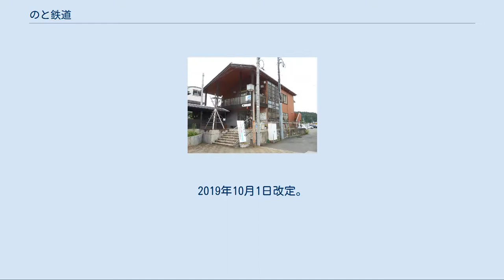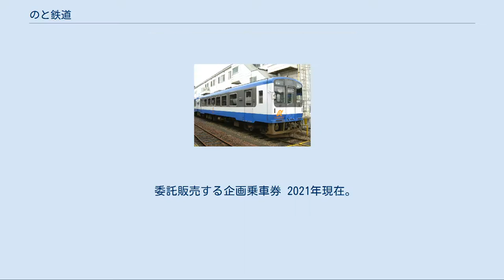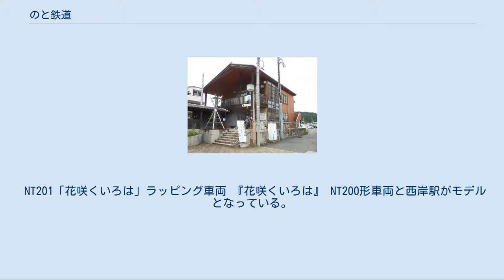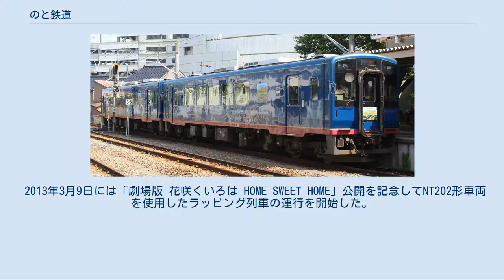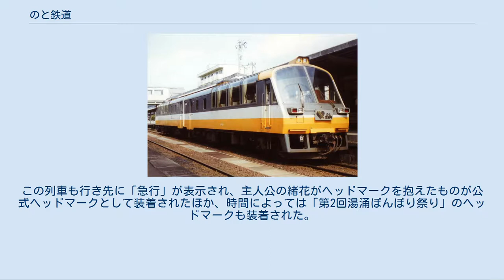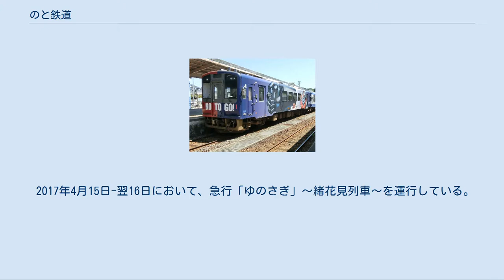のと鉄道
のと鉄道株式会社（のとてつどう）は、国鉄改革にともない第3次特定地方交通線に選定された能登線を引き受けるために石川県などが出資し、第三セクターとして設立された鉄道事業者である。
 石川県が旧国鉄能登線廃止に際して鉄道存続に意欲を見せ、運輸省（当時）に廃止対象路線の早期指定を愛知県・高知県と共同で陳情したいきさつを持つ。
能登線の廃止の決定を受けて路線の引き受け会社としてのと鉄道株式会社が設立され、能登線の全線を継承して運営に当たった。
転換当初は運賃を若干値上げしたものの、運行本数を増加して乗客・収入ともに増加させ、第三セクター鉄道の成功例と言われたこともあった。
 1991年に地元の悲願であったJR七尾線の和倉温泉までの直流電化の見返りとして、同線のうち非電化の和倉温泉 - 輪島間の営業を西日本旅客鉄道（JR西日本）から引き受ける。
しかし能登半島の道路網整備が進んだことや過疎化による沿線人口の減少を受け乗客数は減少の一途をたどっていった。
経営改善のため、経営コンサルタントの助言を受けながら2001年には輪島線とも呼ばれていた七尾線の穴水 - 輪島間を、2005年には能登線の穴水 - 蛸島間全線を廃止し、最盛期には100kmを超えた営業路線も現在では三分の一にまでになっている。
乗客数の減少により列車本数は削減され、厳しい経営が続いている。
なお、七尾線七尾 - 穴水間を存続させた理由の一つに、2014年度の北陸新幹線開業時に並行在来線の経営分離を控えており、石川県に鉄道運営の組織やノウハウを維持しておく必要があったためとされる。
 穴水 - 輪島間廃線翌年の2003年、のと鉄道七尾線では急行列車や能登中島折り返し列車も含め上下合わせて10数本が減便され、普通列車のみ1日上下計29本となった。
2005年に新型車両が導入された際には、上下各2本が増便された。
2015年3月現在、普通列車上下計34本を定期運行している。
2015年からは観光列車「のと里山里海号」を運行しており、「のと里山里海号」の運行形態によっては、普通列車が減便となる。
 新型車両導入後は沿線の小学校・保育所の児童による絵画や田鶴浜野鳥公園で撮影された野鳥の写真、能登線の車両や駅の写真などを積極的に車内に掲示している。
 また、イベントなどで新型車両NT200形を用いた体験運転を穴水駅構内で行っている。
 2009年5月から2011年度末まで、えちぜん鉄道などで採用されている車内で接客業務を行うアテンダントが乗務していた（地元の女性2人を採用）。
 のと鉄道七尾駅ホーム （2007年12月撮影） 2005年の能登線の廃止により、唯一の営業路線となった七尾線は、JR西日本が第3種鉄道事業者（七尾 - 和倉温泉間は第1種鉄道事業者）として線路を保有しており、のと鉄道は第2種鉄道事業者としてJR西日本の線路を使って列車を運行するだけの自社で線路を持たない鉄道会社となった。
 大人普通旅客運賃（小児半額・10円未満切り上げ）。
2019年10月1日改定。
 特定運賃 運賃計算上の特例 自社発売する企画乗車券 2021年現在。
 委託販売する企画乗車券 2021年現在。
発売箇所は特記がないものはいずれも穴水駅のみ。
 最盛期には28両が在籍していたが、穴水 - 輪島間の廃止、穴水 - 蛸島間の廃止に伴う路線の縮小により、在籍車両は2008年時点でNT200形7両まで減少した。
2015年、観光列車「のと里山里海号」用に約10年ぶりとなる新車・NT300形2両を導入した。
 このほか、JR西日本のキハ58系気動車が急行「能登路」としてJR金沢駅から輪島駅・珠洲駅に乗り入れていた。
2008年には、快速「能登ふるさと博」号（金沢 - 穴水間）として3年ぶりに乗り入れた。
 NT201「花咲くいろは」ラッピング車両 『花咲くいろは』 NT200形車両と西岸駅がモデルとなっている。
2011年7月23日から期間・車両限定で登場キャラクターを演じる声優によるオリジナル車内放送が行われていたが、番組が終了したため車内放送も9月30日を以って一旦終了予定であった。
その後、10月9日に「花咲くいろは」の「湯乃鷺温泉街」のモデルとなった湯涌温泉で開催された「湯涌ぼんぼり祭り」に併せて10月10日まで延長された。
なおオリジナル車内放送は10月10日を以って一旦終了した。
 後にNT201形車両を使用したラ...